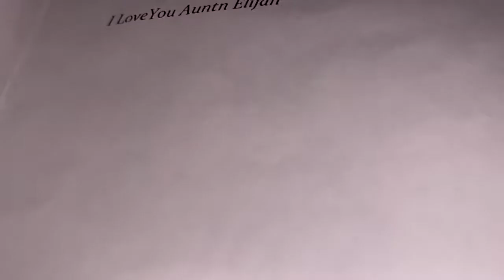Secret Agent knuckles